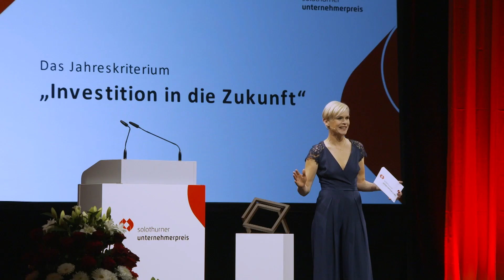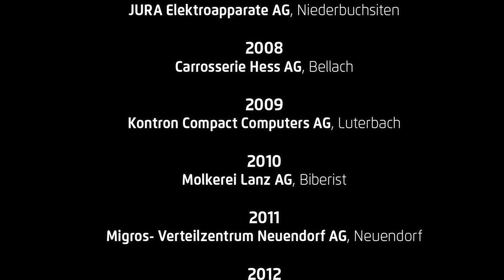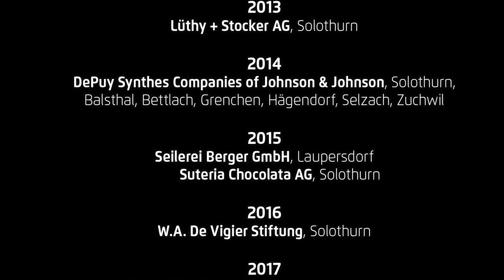25 Jahre Solothurner Unternehmerpreis